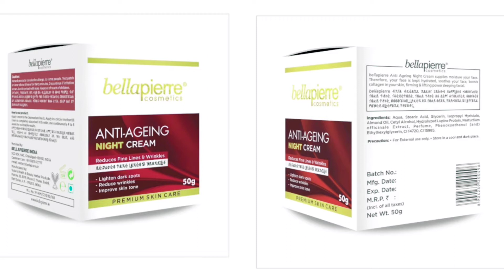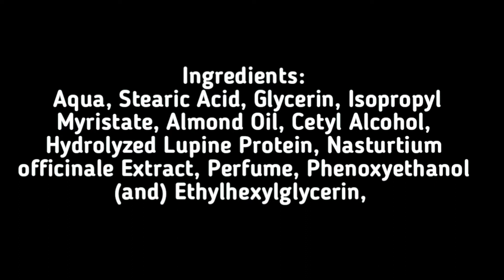Treat forever to keep the face blonde and young | Bellapierre Anti Ageing Night Cream - Fast result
Treat forever to keep the face blonde and young | Bellapierre Anti Ageing Night Cream

Hello dosto aaj ke video me bataya h ek best cream ke bare me puri jankari video me di hai end tk video dekhna thank you 🙏